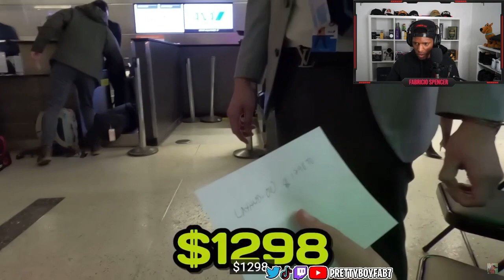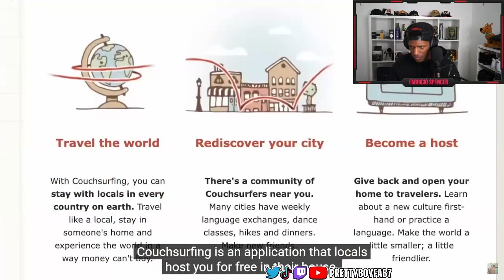FIDIAS "I Travelled Around The Earth For Free" ( Reaction)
FIDIAS "I Travelled Around The Earth For Free"